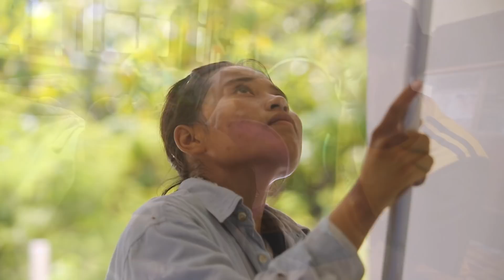【สานรัก คนเก่งหัวใจแกร่ง】ตอน อรินดา อาชีวะกตัญญู | อรินดา จ.กาญจนบุรี | FULL EPISODE (11 ต.ค. 61)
📌เด็กอาชีวะ สู้เพื่อแม่ป่วยโลหิตจาง นอนติดเตียง | รับซ่อมเครื่องใช้ไฟฟ้า | ก่อสร้างหาเงินพาแม่ไปโรงพยาบาล
 หลังพ่อเสียชีวิตไป แม่นอนอยู่กับที่มาแล้วกว่า 1 ปีด้วยอาการกล้ามเนื้ออ่อนแรง และโลหิตจาง พี่สาวที่เรียนปวช.2 และอรินดา ที่เรียนสาขาช่างไฟฟ้า ชั้นปวช.1 ต้องผลัดกันหยุดเรียนไปเฝ้าแม่ ..ใน 1 เดือน ต้องหยุดเรียนถึง 3 วัน เพราะต้องพาแม่ไปตามที่หมอนัด ช่วงสอบที่ผ่านมา แม่ขอให้ลูกไปสอบ โดยขอไม่ไปโรงพยาบาล
  ปัจจุบันอรินดาเรียนช่างไฟฟ้า ปวช.1 ส่วนพี่สาวเรียนธุรกิจคอมพิวเตอร์ ปวช.2 ที่วิทยาลัยการอาชีพกาญจนบุรี อ.ท่าม่วง จ.กาญจนบุรี ที่อรินดาเลือกเรียนช่าง เพราะอยากทำงานหารายได้พิเศษ ตอนนี้เรียนปวช.1 แต่สามารถเดินสายไฟ และซ่อมเครื่องใช้ไฟฟ้าได้เอง ออกรับงานซ่อม และเป็นอาสาสมัครของวิทยาลัยการอาชีพกาญจนบุรี ช่วยเหลือชุมชน ต่างๆภายในพื้นที่บริการของสถาบัน
   นอกจากงานช่างไฟฟ้าแล้ว อรินดายังมีความสามารถในการทาสีอาคาร รับงานก่อสร้างเป็นช่างปูนและ รับทาสีอาคารบ้านเรือน
   แม้อายุเพียง 15 ย่าง 16 ปี แต่อรินดาดูแลแม่เป็นอย่างดี อีกทั้งยังช่วยดูแลปู่ วัย 61 ปี ที่ป่วยเส้นเลือดในสมองตีบ ปู่ ให้ครอบครัวของอรินดามาอาศัยอยู่ด้วยเกือบ 1 ปีแล้ว เพราะบ้านเดิมที่อรินดาอยู่ไม่ค่อยปลอดภัย สังกะสีผุ หลังคารั่ว และประตูบ้านไม่แข็งแรง

| ร่วมช่วยเหลือทุนการศึกษาให้อรินดาที่บัญชี
: น.ส.อรินดา คืนประคอง
: ธนาคาร กรุงไทย สาขา ท่าม่วง